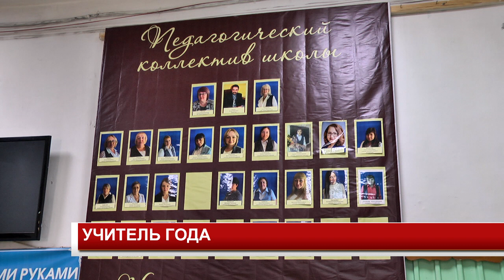УЧИТЕЛЬ ГОДА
"Учителем года Красноярского края 2022" стала наша землячка Ирина Хранюк. Педагог русского языка и литературы школы №9 приняла участие в краевом конкурсе, где одержав победу среди сильнейших, завоевала почётное звание.